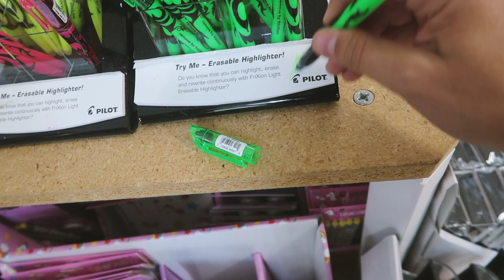The Floppy Banana and The Break In Scare..